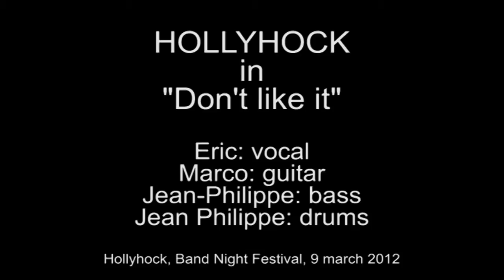HOLLYHOCK in "Don't like it"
HOLLYHOCK play "Don't like it"
Video recorded at the Festival Rock "Band Night", March 9, 2012 in Ecublens (Switzerland).

Vocal: Eric
Guitar: Marco
Bass: Jean-Philippe
Drums: Jean Philippe